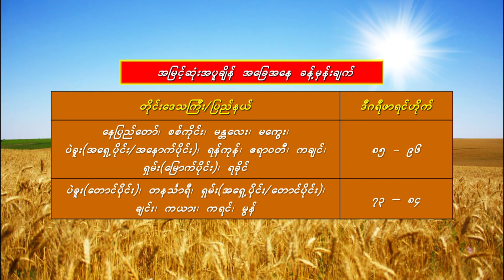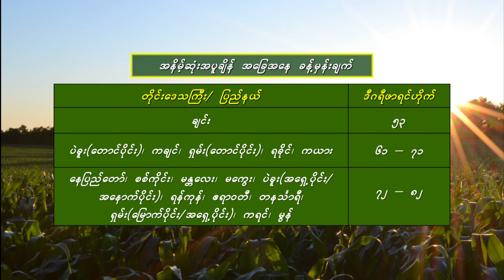၁၃-၉-၂၀၂၄ ရက်နေ့မှ ၁၉-၉-၂၀၂၄ ရက်နေ့အတွင်း ဖြစ်ပေါ်နိုင်သည့် စိုက်ပျိုးရေး မိုးလေဝသ သတင်း